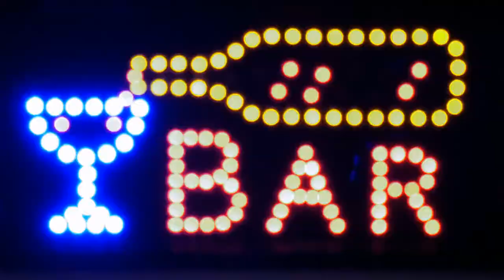My Vape Mod Builds with Mesh Coil Strips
So, you've seen me vape in my videos. Here is the one and only vape-related video I will ever do. Watch me build my two decks with mesh coil strips and the art form I currently use in building to get the best vaping experience I can get out of the mesh and these decks.